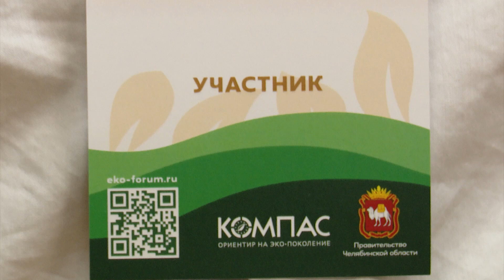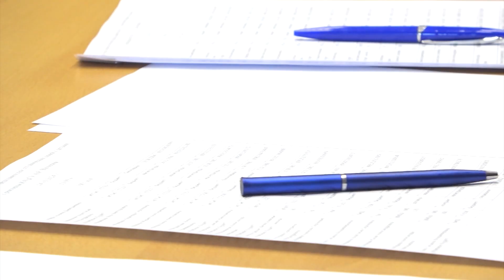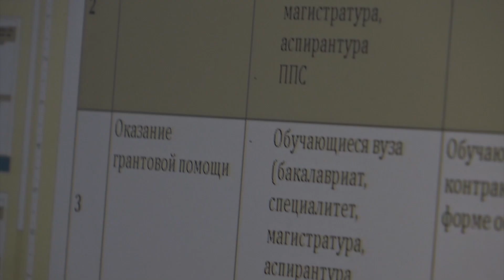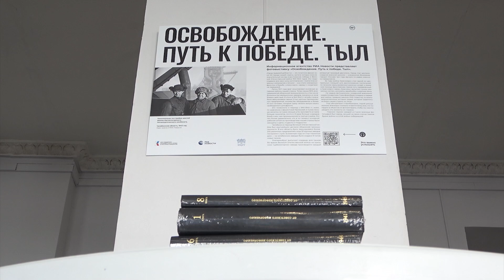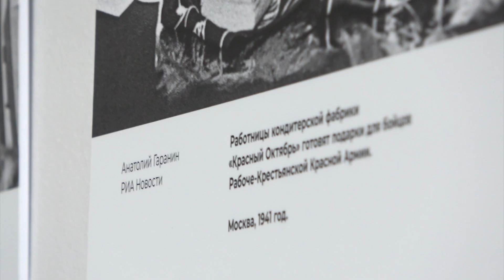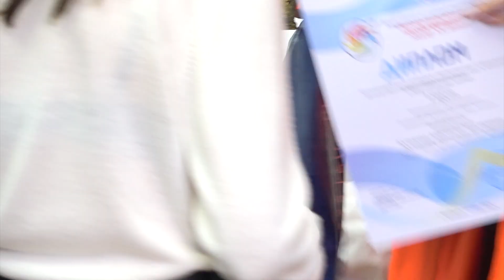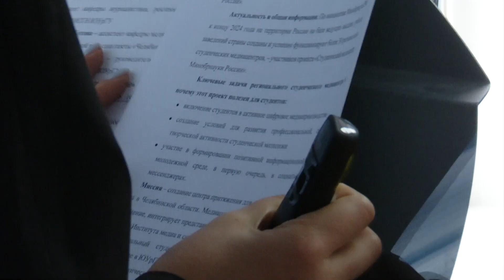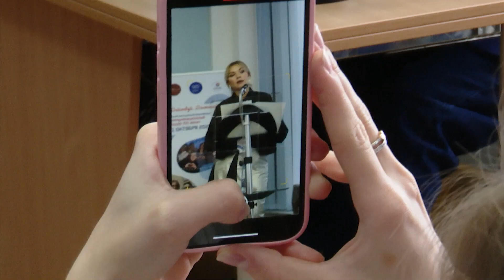Новости ЮУрГУ 15.10.2024